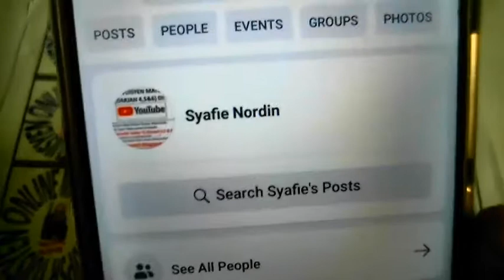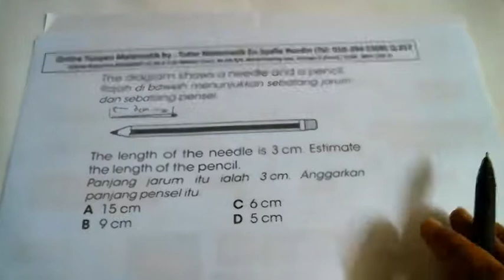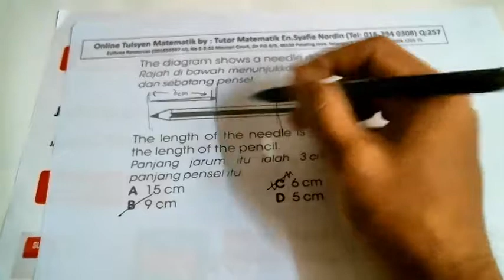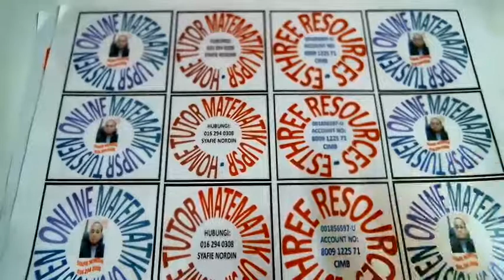Tuisyen Matematik: Video 257 (Darjah 4,5 & 6)